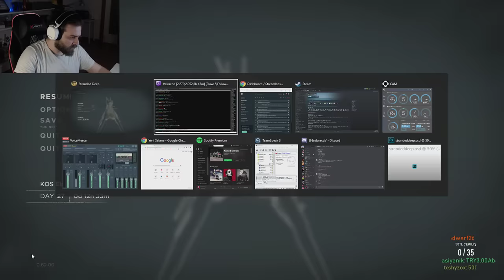ELRAENN İLE STRANDED DEEP - BÖLÜM 4 ( YENİ UZUN SERİ )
Selam arkadaşlar. Dayanamadım yine başladım bu manyak oyuna. Bölüm bölüm ayırıp sizi sıkmayacağım. Yayınlardan direk kayıt alıp kaç saat oynadıysam vuruyorum buraya. İyi seyirler.